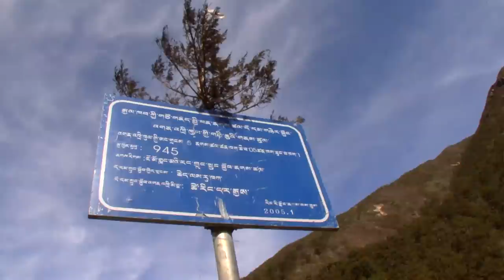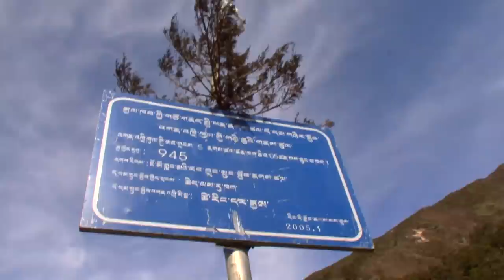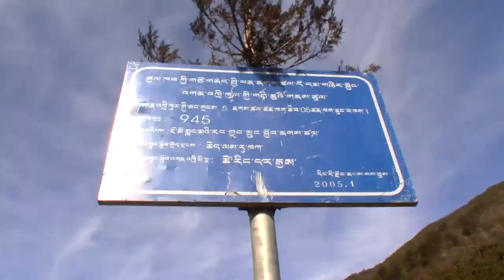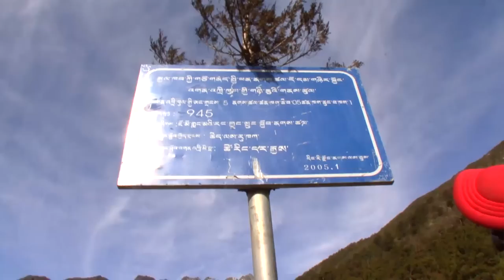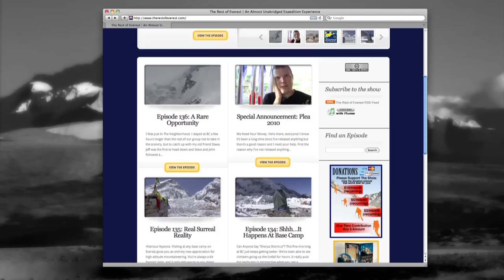Episode 166: See The Forrest For The Trees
It's My Show, I Can Do What I Want! All rested up, we left our camp this morning and headed out to make more progress towards Everest's Kangshung Face.
This trek has already shown us several surprises. The most striking surprise has been the absolute absence of people besides our group. We're on our own and it's very cool. Today the next striking surprise was revealed to us. TREES!
That's right, we walked right into a forrest today. Now, it wasn't a large forrest but it was dense and full of pine trees and Rhododendrons. Absolutely beautiful--especially because it provided some nice shade during the hot morning and had abundant views of high peaks around every corner. I really wasn't expecting to see any trees on this trek. This is certainly not my first time on the Tibetan Plateau and the one thing I just don't associate with Tibet is trees. Especially at our current altitude of over 4000m or 13,000ft. Obviously this stand of trees is a bit unique and they're pushing the envelope of existence.
As I walked among the trees I began to realize that I was extremely happy, almost giddy. In fact things got a bit silly on and off camera as I filmed myself enjoying the morning. I guess it just goes to show how important trees are to our psyche.
Yes, folks, you heard it here first. Trees are good.
Jon Miller
Total Running Time: 37:57